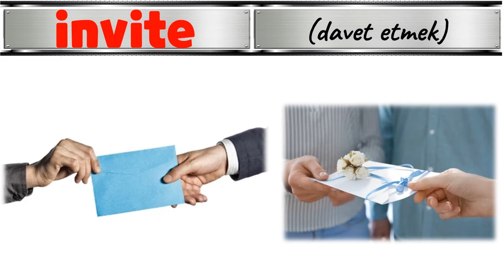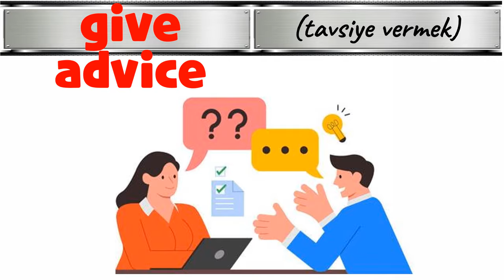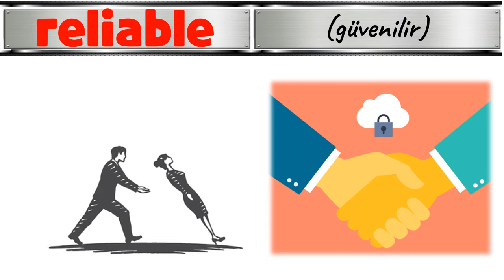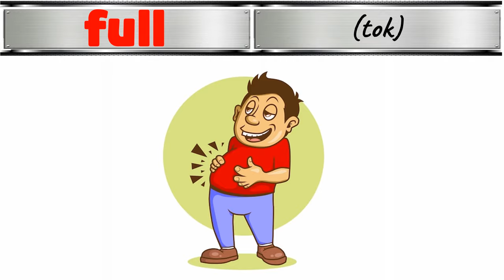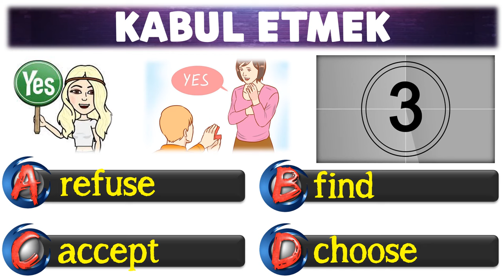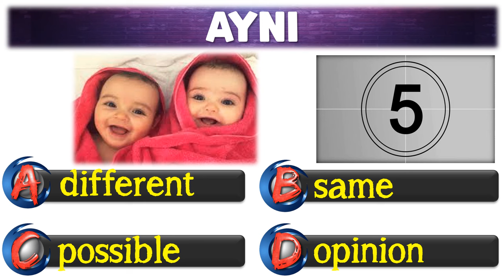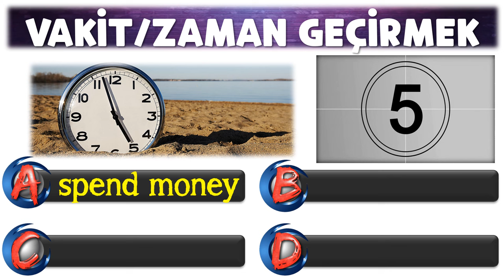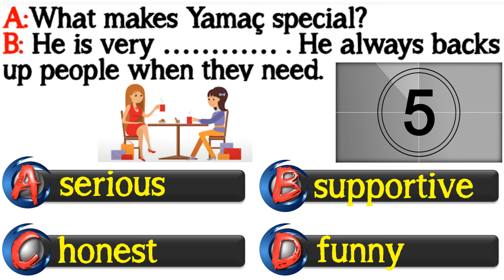8. SINIF İNGİLİZCE DERSİ 1. ÜNİTE [ÖNEMLİ KELİMELER & ANLAMLARI] [OKUNUŞLARI] [TEST] (2024-2025)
8. SINIF İNGİLİZCE DERSİ 1. ÜNİTE [ÖNEMLİ KELİMELER & ANLAMLARI] [OKUNUŞLARI]  [TEST] (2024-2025 YILI)

Sevgili Öğrenciler,
LGS İngilizce sınavında soruları doğru cevaplamanın yolu, okuduğunu anlamaktan geçmektedir. İngilizce sorularında diyalog, metin, grafik yorumlama gibi sorular karşımıza gelmektedir. Bu tür sorular hazırlanırken, kitaplarda geçen kelimeler & kavramlar kullanılmaktadır. Sınavda başarı için ünitelerde geçen kelimeleri bilmek çok önemlidir. Bazen BİR KELİME bile sorunun doğru cevaplanması için HAYATİDİR.

Ünite içinde geçen ve sınavda karşımıza çıkan kelime ve kavramları sizler için okunuşlarıyla beraber bir araya getirdik. Görsel destekli hazırladığımız bu çalışmayla amacımız hem kalıcı ezberlenme sağlanması hem de ezber çalışmasında yaşanan sıkıcılığı ortadan kaldırmaktır. Umarız  bu çalışmalarımızla sizlerin başarılarına katkı sağlarız.

Videonun ilk bölümünde ünite içeriğiyle ilgili en önemli kelimeler, ikinci bölümde kelime testi ve son bölümde ise 1. üniteyle ilgili daha önce LGS sınavında çıkmış soruları cevaplarıyla beraber yer almaktadır.

SEVGİLER & SELAMLAR.

UNIT 1 - FRIENDSHIP - DERS NOTLARI 1 (KELİMELER, ÖNEMLİ KAVRAMLAR, ÇIKMIŞ SORULAR, TEST VB)

UNIT 1 - FRIENDSHIP - DERS NOTLARI 2 (KELİMELER, ÖNEMLİ KAVRAMLAR, ÇIKMIŞ SORULAR, TEST VB)

BENZER ÇALIŞMALARIN DEVAMI İÇİN DESTEK OLMAK ADINA